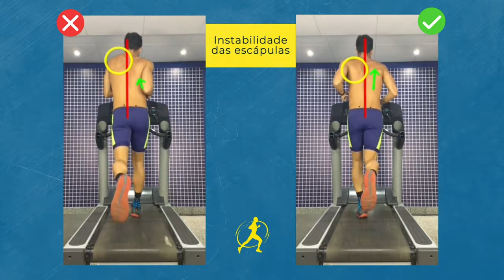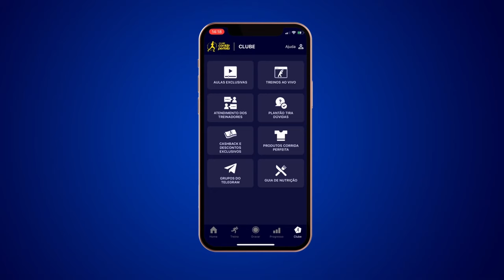Como posicionar os braços na corrida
Você já parou pra pensar em como os seus braços podem influenciar o desempenho da sua corrida? Nesse vídeo explicamos como deve ser a posição correta dos braços ao correr. Confere só:

📲 Baixe GRÁTIS nosso aplicativo para acessar exercícios que vão te ajudar a evoluir sem lesões: